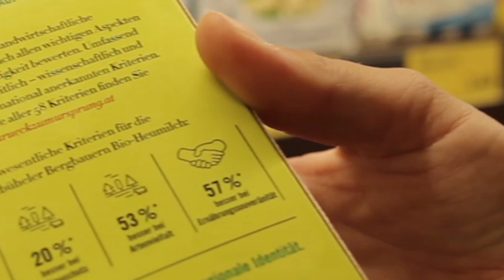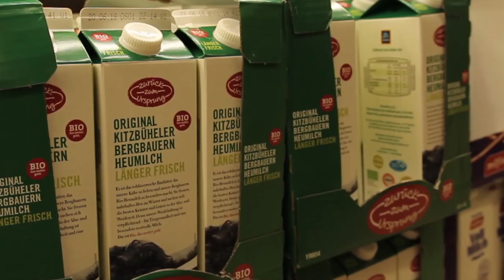Zurück zum Ursprung: Ernährungssouveränität im Hofer-Supermarkt?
Ernährungssouveränität auf der Milchpackung der Hofer-Marke "Zurück zum Ursprung"? Geht das? Aktivist*innen der Nyéléni-Bewegung für Ernährungssouveränität haben einige Fragen gestellt.